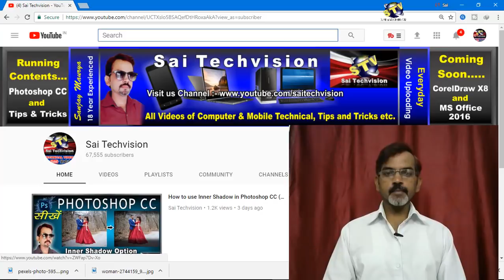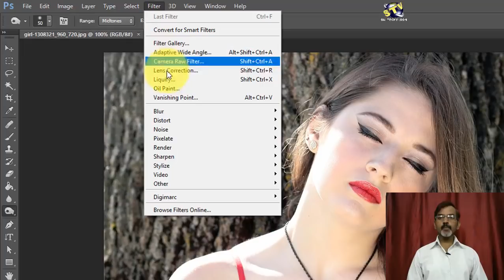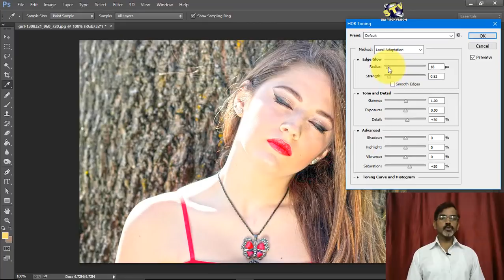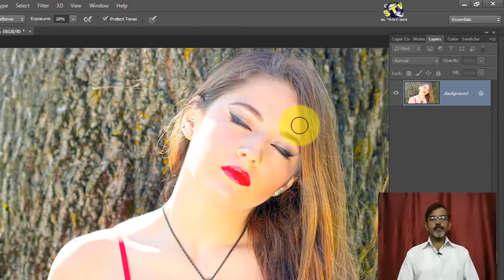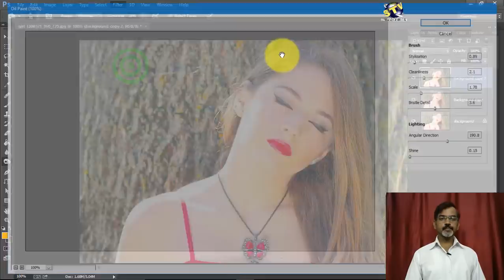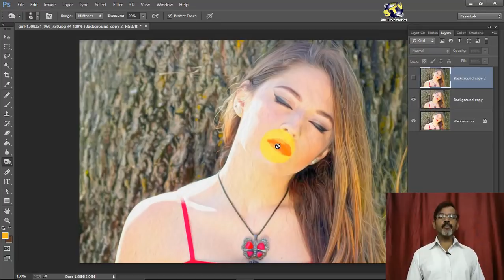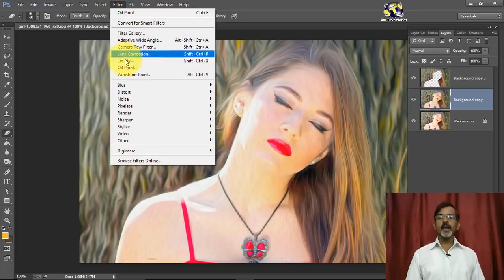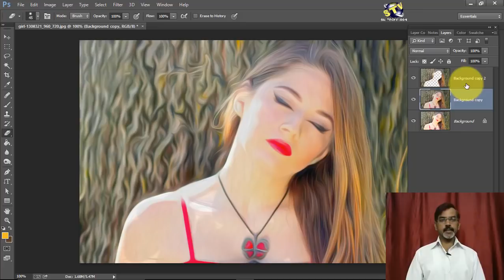How to use Oil Paint Filter Option in Photoshop CC (Basic Series) Part-51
Namaskar Doston ! Is video me Oil Paint Filter Option ke bare me baya gaya hai jo ek kafi achha effect hai.